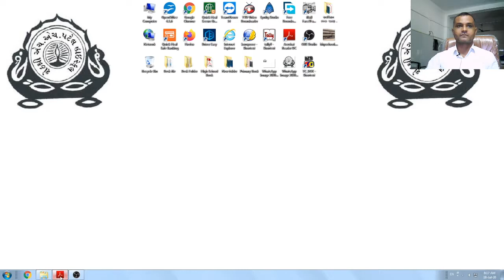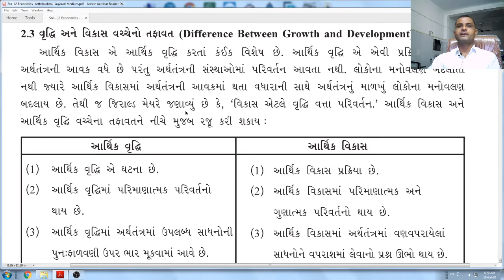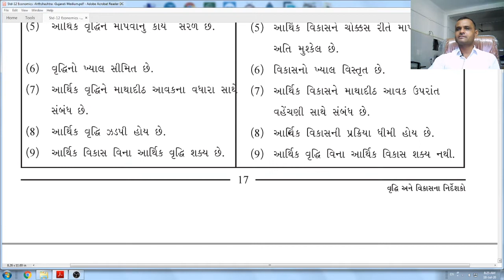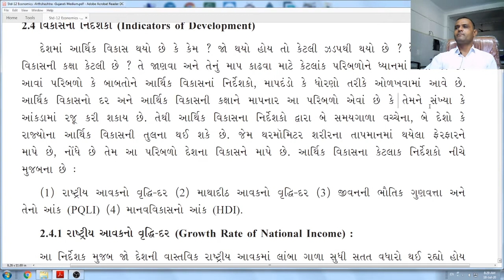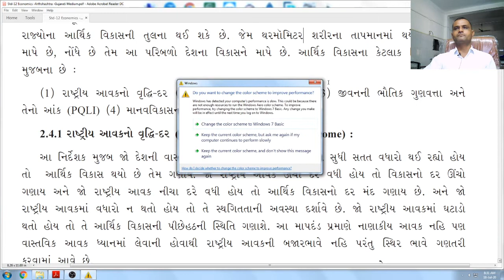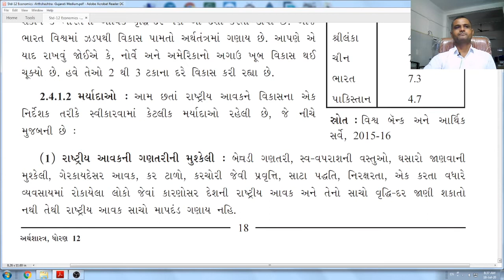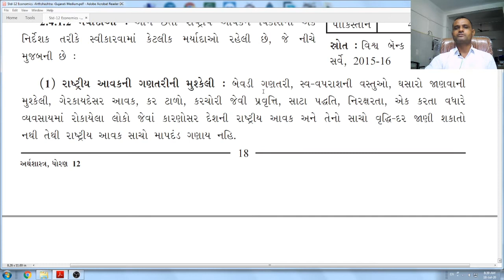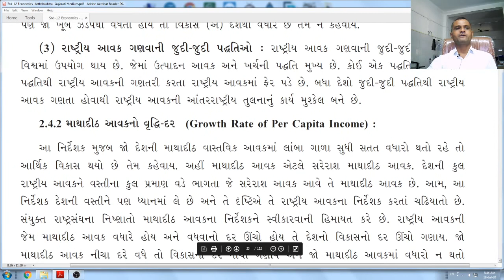ધોરણ 12 અર્થશાસ્ત્ર પ્રકરણ 2 વદ્ધિ અને વિકાસના નિર્દેશકો Ep3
H.H.Patel High School
Ramnagar, Sabarmati, Ahmedabad

Standard-12 Economisc(Gujarati Medium)

Video By : R. K. Patel Sir.